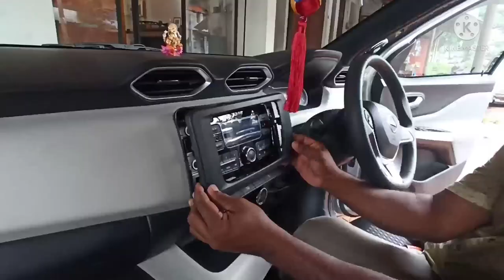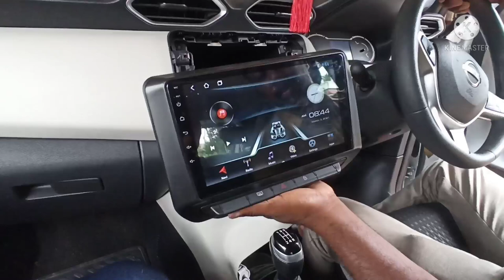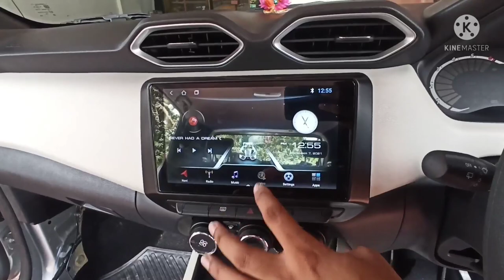android stereo fitting in nissan magnite full video malayalam